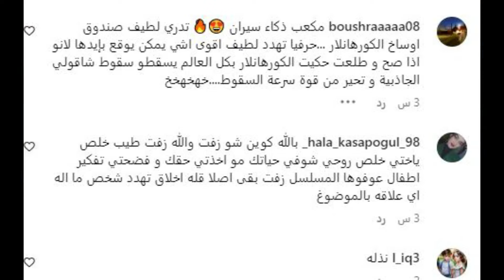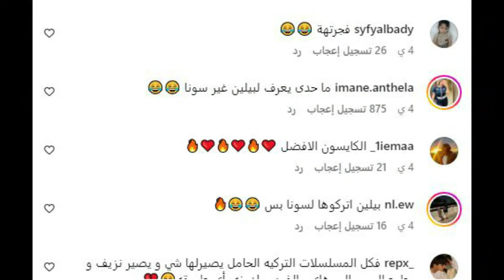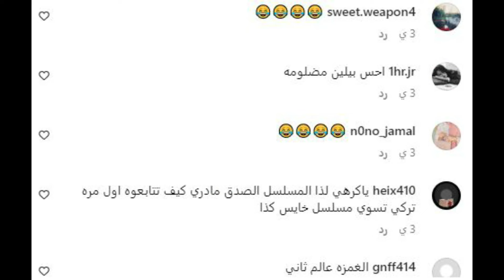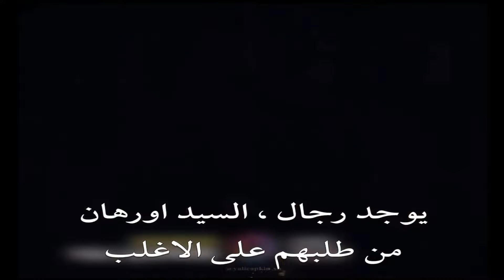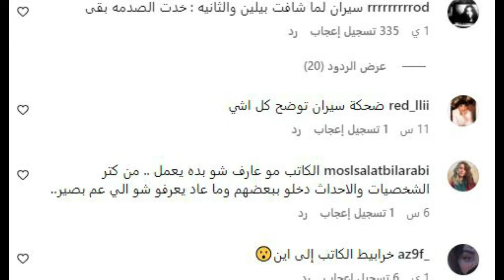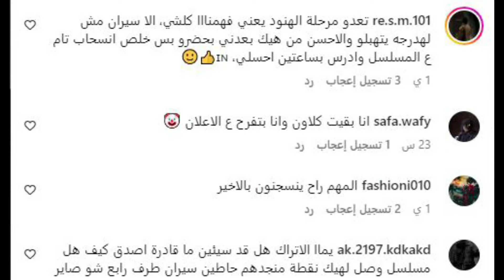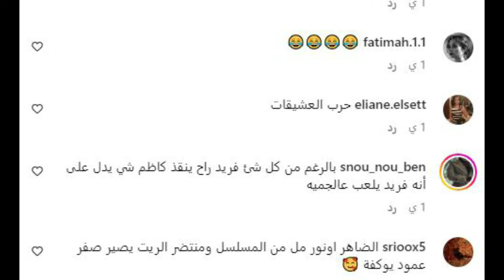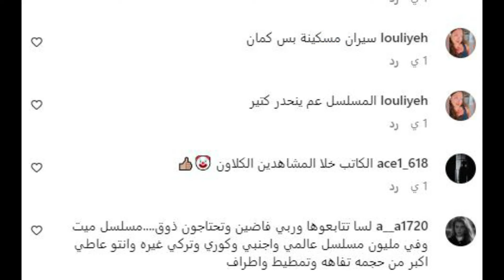مسلسل طائر الرفراف الحلقة54 إعلان 2 مترجم للعربية HD/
52 | اعلان 1 الرسمي مترجم HD
مسلسل طائر الرفراف الحلقة 54 | اعلان 2 الرسمي مترجم HD
مسلسل طائر الرفراف الحلقة 54 | اعلان 1+2 الرسمي مترجم HD
مسلسل طائر الرفراف الحلق5453 | الاعلان الرسمي الكامل مترجم HD
ملخص مسلسل طائر الرفراف الحلقة 31 مترجم للعربية
مسلسل طائر الرفراف الحلقة 54 | إعلان 1 مترجم عربي
الطائر الرفراف 53
طائر الرفراف 52
اجمل مشاهد فريد وسيران مسلسل طائر الرفراف
افرا ومارت
حب فريد وسيران
فريد وسيران يرقصان
غيرة فريد علي سيران
فريد سيران اغنية
طائر الرفراف turkish
مسلسل طائر الرفراف الحلقة53
مسلسل طائر الرفراف الحلقة 53
مسلسل  طائر الرفراف الحلقة 51
مسلسل طائر الرفراف الحلقة54 إعلان 2 مترجم | لا أريد الطلاق !
مسلسل طائر الرفراف الحلقة 54 إعلان 2 مترجم | لن اتركك لبيلين !
موعد نزول مسلسل طائر الرفراف الطائر الرفراف مسلسل تركي
Yalı Çapkını 51 faragman
طائر الرفراف الحلقة 54 مترجمه
قصة عشق
طائر الرفراف قصة عشق
مسلسل طائر الرفراف قصة عشق
فريد و سيران
مسلسل طائر الرفراف Yali Capkini
مترجمة كاملة
مسلسل تركي مترجم
مسلسل تركي مدبلج
مسلسل تركي جديد
Seyran  Ferit
Afra Saracoglu | افرا ساراتش اوغلو
Mert Ramazan Demir | مارت رمضان ديمير
Cetin Tekindor | تشيتين تيكيندور
Yalı Çapkını 31
Yalı Çapkını 32
Yalı Çapkını 54. Bölüm 1. Fragmanı
Yalı Çapkını 52. Bölüm 2. Fragmanı
yali capkini 32
Yalı Çapkını 54 Bölüm  Fragmanı
فريد
سيران
سيفر